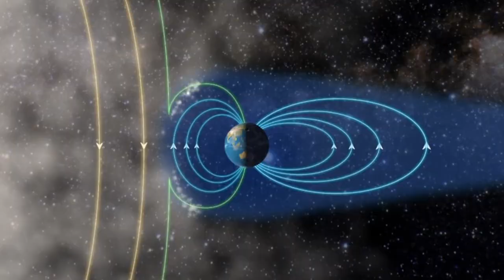Дыхание жизни. Новые технологии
Новые технологии, неизведанные ресурсы Земли, мифы и реальность относительно текущего положения человечества, обычные люди, реально меняющие климатическую ситуацию как вокруг себя, так и глобально в мире, проявление человечности и объединение людей для выхода из климатического кризиса. Всё ли мы знаем о Земле и её возможностях? Каковы наши реальные шансы глобально изменить ситуацию? Как просто и быстро запустить механизм преобразования планеты? Это и много другое смотрите в новом разделе канала АллатРа Наука - Климат. Дыхание Жизни
“Общество должно создать такие условия для своего существования, чтобы бедности в нём не было вообще. При современном уровне технологий всё это вполне реально осуществить: и прокормить всех людей, и пустыню превратить в цветущий сад, очистить даже загрязнённые воды и сделать их пригодными к употреблению, использовать альтернативные источники энергии, вместо ископаемых ресурсов. Все эти технологии существуют уже сейчас”, - из книги А. Новых АллатРа.
"Представляем Вашему вниманию новую серию роликов о реальной климатической ситуации на планете. Всё ли мы знаем о Земле и её возможностях? Каковы наши реальные шансы глобально изменить ситуацию на планете? Самый простой и быстрый путь запустить механизм преобразования планеты.
Что мы знаем об окружающем нас мире и о планете Земля? Каковы возможности одного человека и человечества в целом? Какие возможности окружают каждого из нас? Способны ли мы что-то изменить уже сейчас в лучшую сторону? И как нам в этом могут помочь существующие технологии и новейшие разработки?
Ответы на эти вопросы мы будем находить вместе с Вами в наших выпусках! Цель нашего канала не просто рассказать, о том, что климат меняется, что человечество живёт во времена Перекрестья и что от каждого человека зависит в какую сторону повернёт цивилизация. Наша цель состоит также и в том, чтобы показать, что у человечества есть все возможности и инструменты, чтобы спасти себя и Землю в это непростое и важное для каждого человека время!
А также всегда и везде оставайтесь Человеком! Объединение людей – залог выживания Человечества!
Чтобы быть в курсе реальной климатической ситуации на планете, подписывайтесь на наш канал, а также присылайте информацию об открытиях в сфере новых технологий и примеры взаимопомощи людей, очевидцами которых вы стали, на почту с пометкой для климат-контроля.